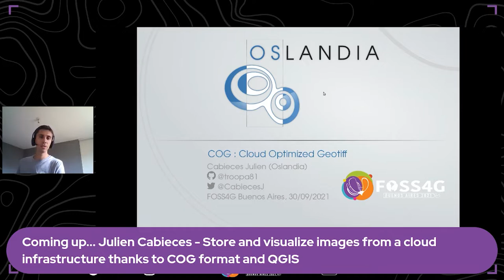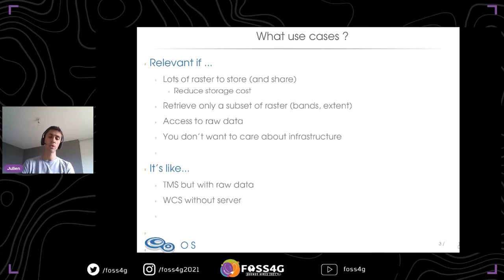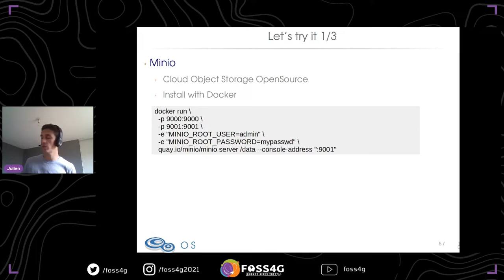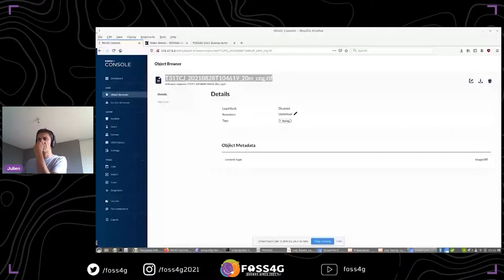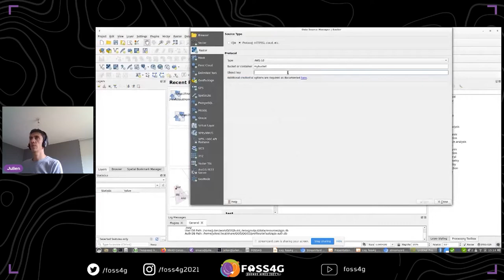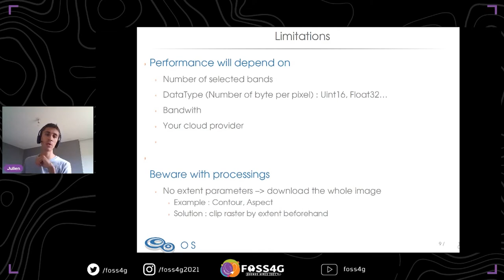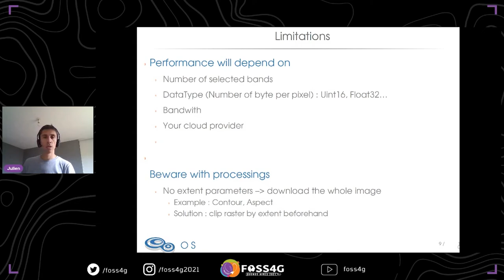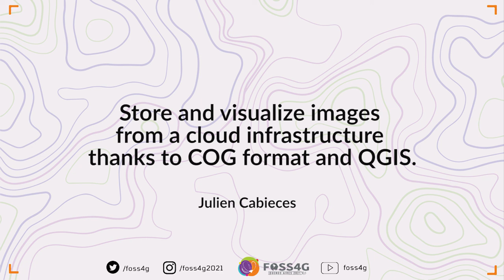FOSS4G 2021 - Store and visualize images from a cloud infrastructure thanks to COG format and QGIS.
As the number of satelite program proposing large amounts of free raster data increases (Copernicus Sentinel, Landsat…), it becomes more and more interesting to store and access massive quantity of imagery data.

Given the cost and the reliability needed to store such volumes of data, there is a strong interest to use cloud infrastructure. COG format (Cloud Optimized GeoTIFF) allows an efficient and reliable access to this data directly from any server supporting the HTTP 1.1 standard.

As QGIS is the most spread OpenSource GIS, it is critical for this tool to support COG seamlessly.

This presentation will explain the principles of the COG format. We will then describe, step by step, how to set it up on the OpenStack cloud platform. Finally, I will demo the configuration and visualization of this raster data directly from QGIS.

Julien Cabieces, Developer at Oslandia

Track –
Software

Topic –
Standards, interoperability, SDIs

Level –
2 - Basic. General basic knowledge is required.

English